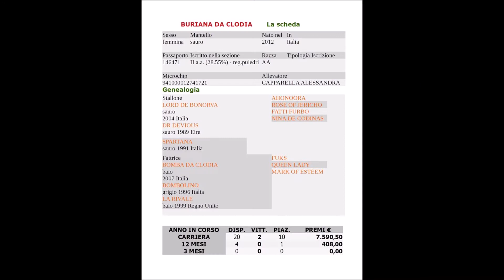BURIOANA DA CLODIA G. ZEDDE 18 MAGGIO 2020